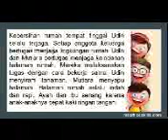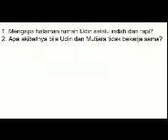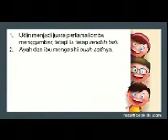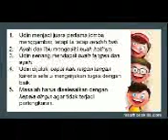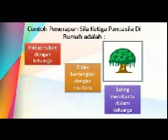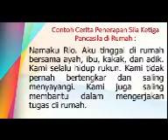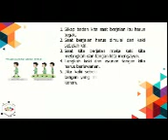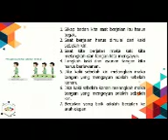Tematik kelas 2 hidup rukun dirumah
Video dari Arumanis Lamongan